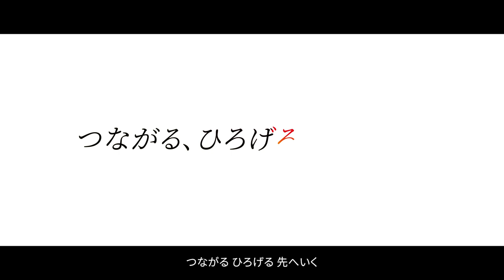住友生命グループ Vision2030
当社は、「社会公共の福祉に貢献する」というパーパスのもと、住友生命の果たすべき使命として定めている「サステナビリティ経営方針」を実現するため、2030年に向けた住友生命グループの目指す姿として「住友生命グループVision2030」を2023年３月に策定しました。

2030年時点のありたい姿を、「ウェルビーイングに貢献する『なくてはならない保険会社グループ』」とし、その実現のため、Vitalityを核とした先進価値で、保険や健康増進といったお客さまのニーズに応えていく領域はもとより、地域創生や地球環境といった社会課題の解決にも積極的に取り組んでいきます。また、ビジネスパートナーや従業員といったすべてのステークホルダーのウェルビーイングを支える取組みを進め、１人でも多くの方の「よりよく生きる」に貢献し、持続可能な未来の実現を目指します。

その姿をイメージしやすいように動画にしましたので、ぜひご覧ください。

▼住友生命グループ Vision2030リリース資料はこちら